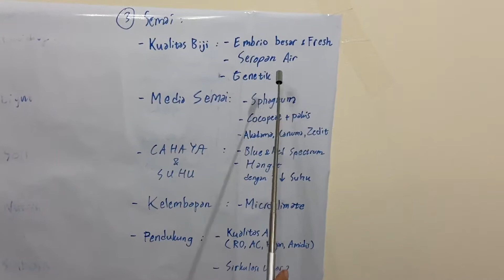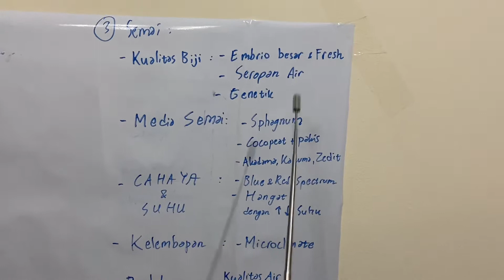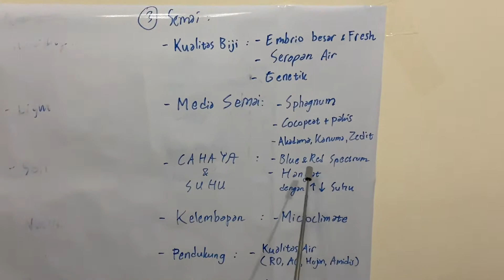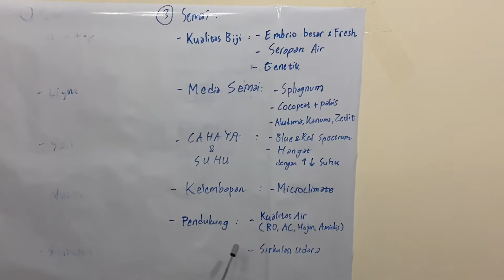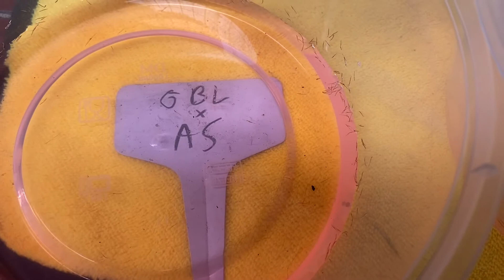CARA SEMAI BENIH NEPENTHES/ KANTONG SEMAR DAN HAL2 YANG PERLU DIKETAHUI DALAM PROSES SEMAI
Halo terima kasih temen2 kelontong ruru yang sudah setia mengikuti channel kami😊